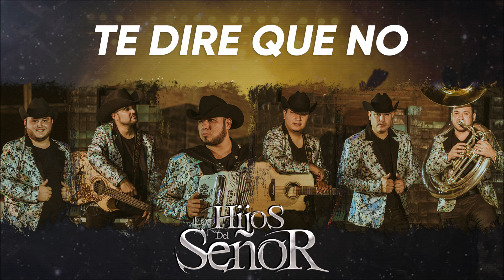Te dire que no - (2018)